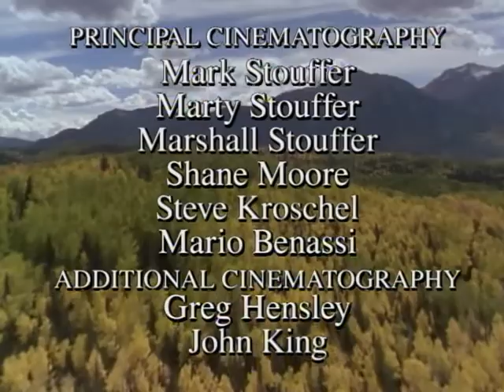Wild America | Special E2 'Our Favorite Animals' | Wild America Animal Channel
🟠 Title: Wild America 'Our Favorite Animals'
🟠 Summary: We dearly love pets. Dogs, Cats, Horses, Fishes and Birds have counterparts in nature. The noble Wolf and its family lifestyle inspires and fascinates us at the same time; the sometimes stealthy but often humorous Bobcat never fails to entice us, and the aerial artistry of lovely birds like the Scissor-tailed Flycatcher takes our breath away.

Directed by: Marty Stouffer
Writing Credits: Paula Smith
Cast: Marty Stouffer
Year Released: 1995

🟠 Rating: TV-G